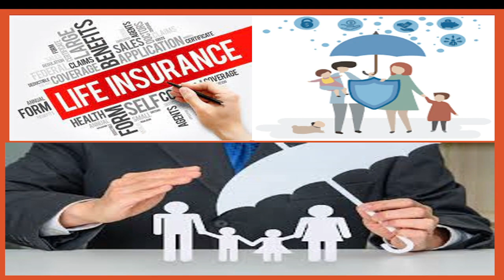बिना जीवन बीमा खरीदे लिये जा सकने वाले क्लेम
कोरोना महामारी की दूसरी लहर ने अब तक लाखों जिंदगियां छीन ली है । इसमें से बड़ी संख्या में लोगों ने कोई जीवन बीमा भी नहीं कराया होगा जिससे उनके परिवार पर वित्तीय मुश्किलें भी आ गई । वित्तीय बाजार में कई ऐसी पालसियाँ हैं जो मुफ्त अथवा बेहद कम शुल्क पर जीवन बीमा की सुविधा देती है । आइए इस वीडियो में ऐसी ही चार जीवन बीमा सुविधाओं के बारे में जानते है । धन्यवाद